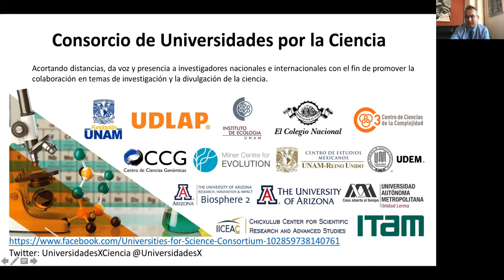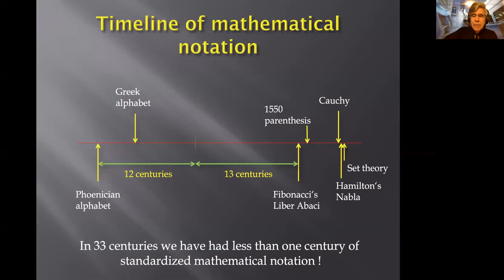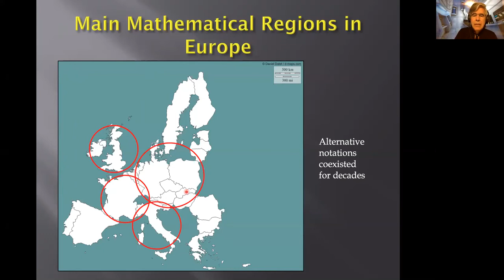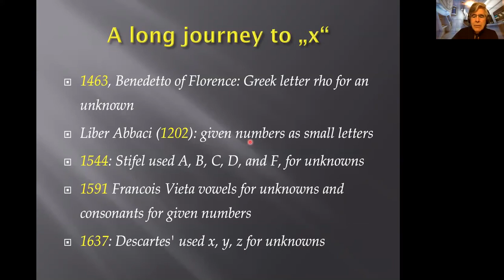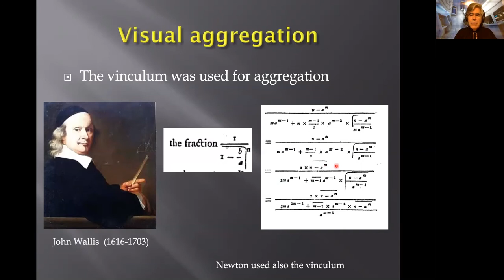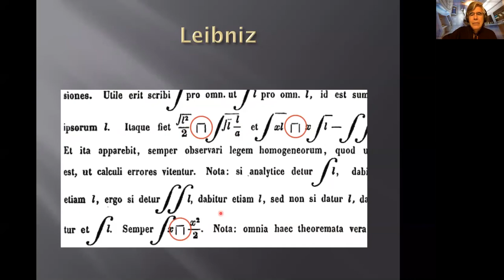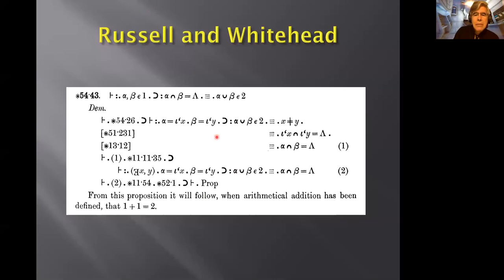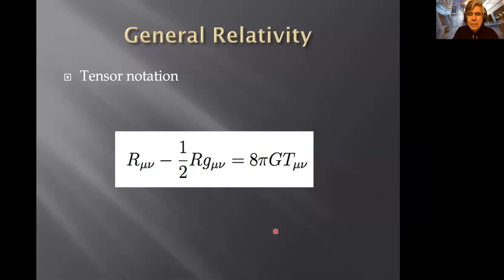El lenguaje de las matemáticas: Historias de sus símbolos. Dr. Raúl Rojas González